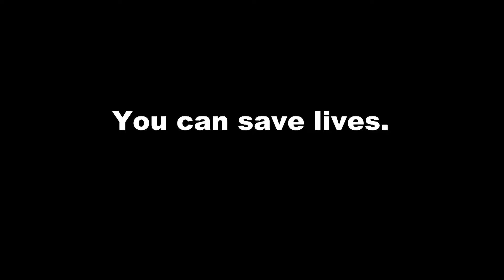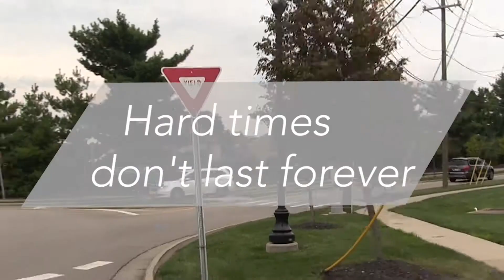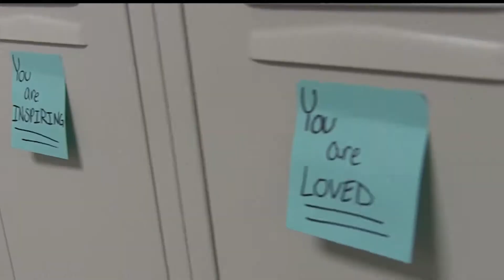SAY SOMETHING AWARD VIDEO - Mason HS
William Mason High School - Say Something Video | Award - 2017